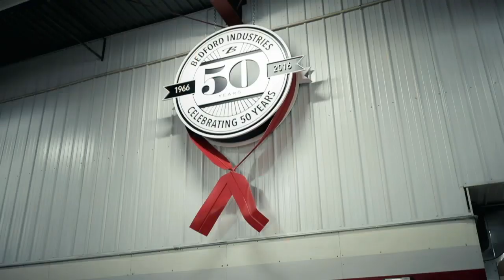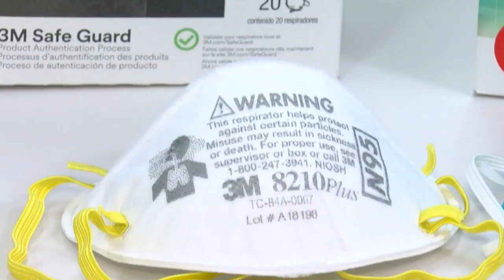Worthington Co. Starts Making Face Shields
A southwest Minnesota company turning out twist ties has shifted operations to focus on the COVID-19 fight, reports Liz Collin (1:34).